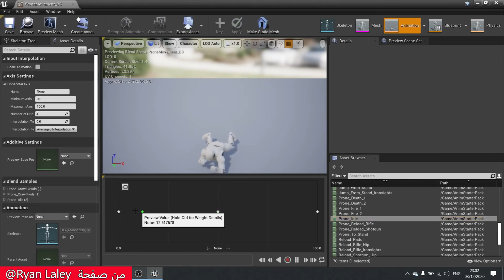Assassin's Creed Shadows كل المعلومات والتفاصيل عن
السلام عليكم واهلا وسهلا فيكم في قناة ناصر جيمر زون

من بعد نزول 13 لعبة من العاب اساسنز كريد الي بلشت في عام 2007 اخيرا يوبي سوفت رح ترد على المعجبين ومحبين سلسلة اساسنز كريد بارجاعنا الى الماضي الى زمن اليابان القديمة بلعبة اساسنز كريد shadows

المطورين في شركة يوبي سوفت quebec شاركونا في العديد من التفاصيل عن هاي اللعبة والي انا ان شاء الله رح اشارككم في هاي التفاصيل والمعلومات في حال كنت حابب تعرف المزيد عن لعبة اساسنز كريد shadows

بس قبل ما نبلش يا ريت لا تنسوني في زر الايك والاشتراك في القناة لكل اشي في عالم الالعاب عموما واكس بوكس خصوصا